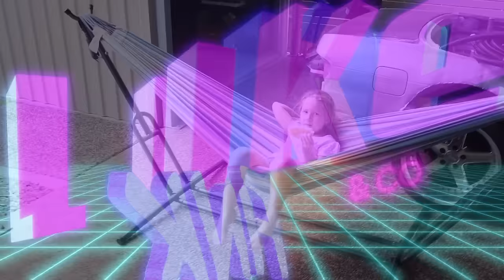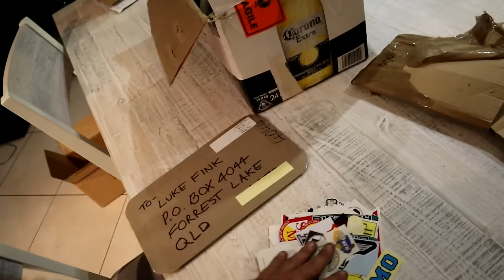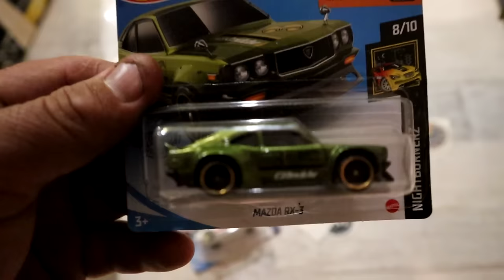JZX90 gets drift knuckles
Forest Lake
Queensland
Australia
4078